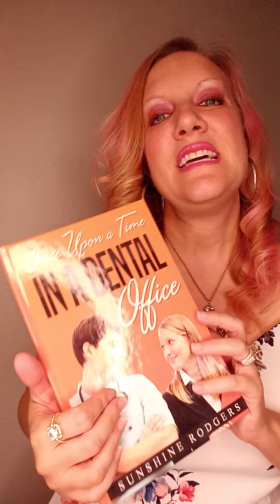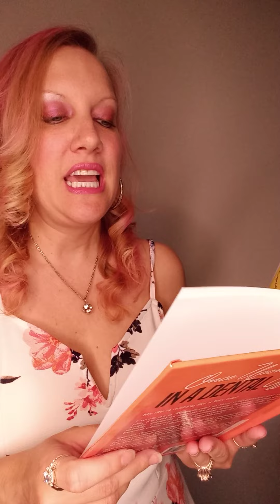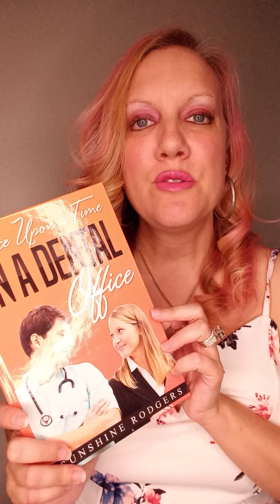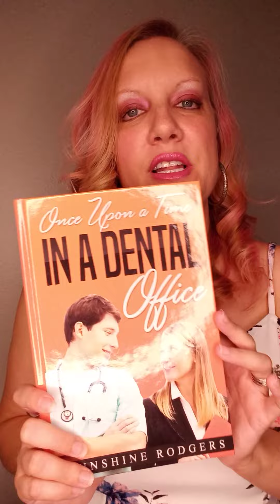Author Reading: Once Upon a Time...In a Dental Office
Author Reading
Book: Once Upon a Time...In a Dental Office
Available now in paperback, hardcover, eBook

Connect with Sunshine on Goodreads and Amazon!